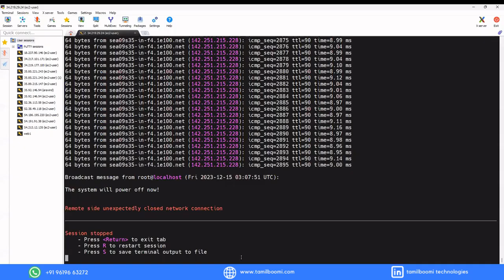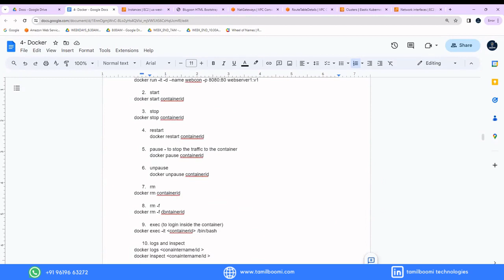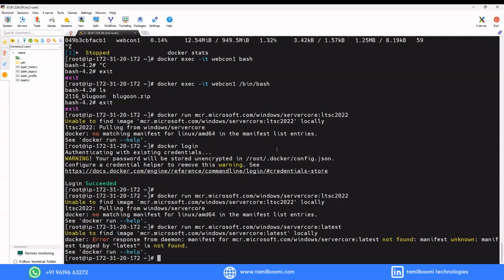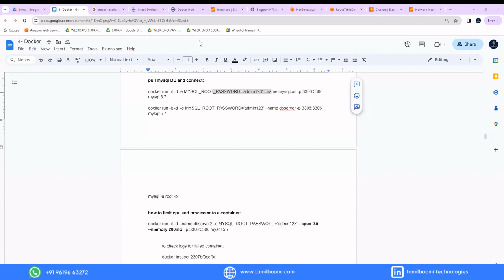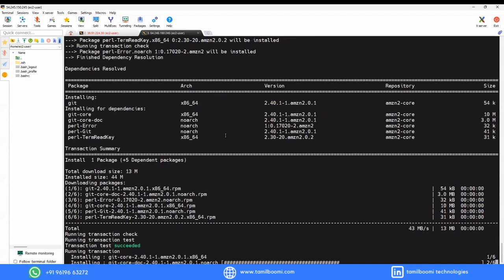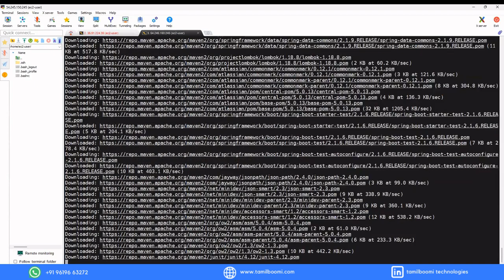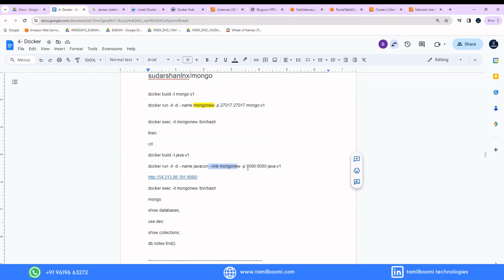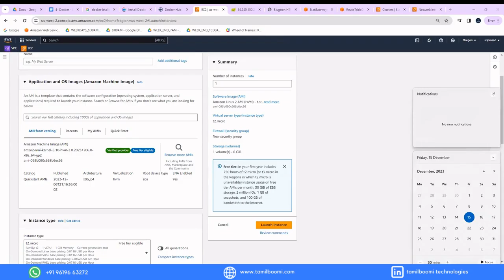Docker Introduction | Devops Day To day Learning | Tamil - Part 3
Docker Course Simple and Detailed Explanation in Tamil. In This Video, Docker is explained clearly in simple terms. Concepts Behind Docker, What are the Advantages of Docker and Practical Explanation Given.